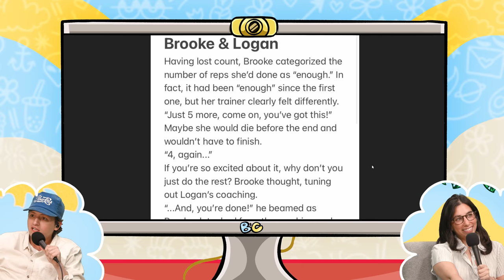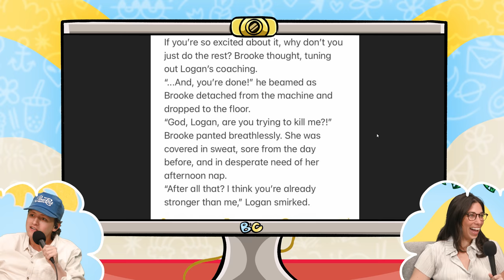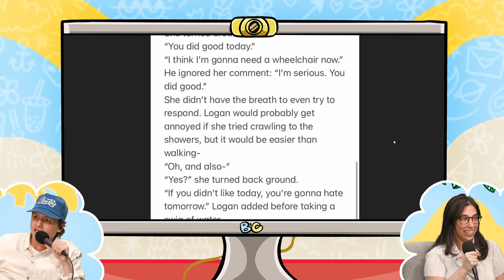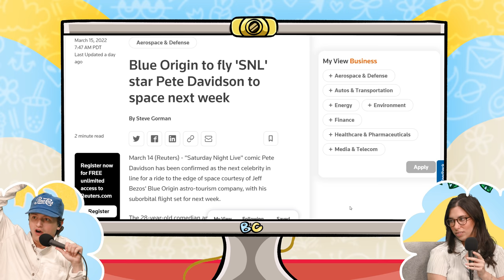Episode 8 - Falling in Love with a Psychopath | Brooke and Connor Make a Podcast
This week Brooke and Connor joke about Connor experiencing a crazy break-in, Brooke getting gaslit at the gym, and the fact that most serial killers are really hot. Would Brooke date Ted Bundy? If he looked like Zac Efron, absolutely.

and click Begin Visit, then use our code BANDC at sign up and you’ll get your first visit for only five dollars!